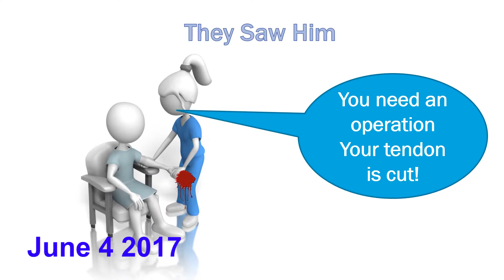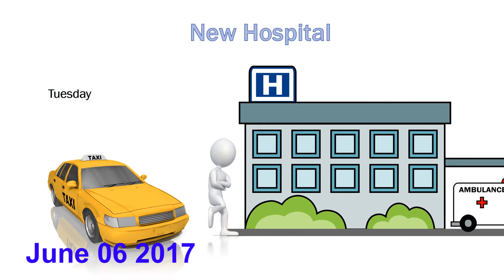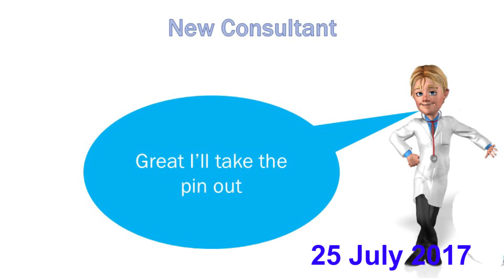Dont Chainsaw Your Thumb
Part of a series of videos I make because I can. Enjoy